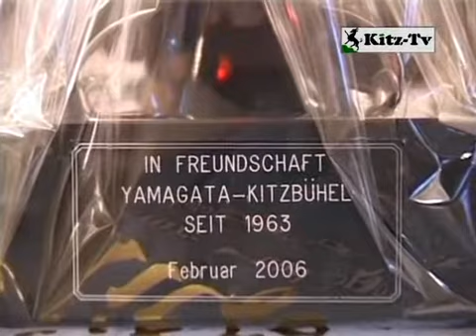Benefizkonzert für Yamagata in Kitzbühel 2011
Benefizkonzert für unsere Partnerstadt Yamagata im Kitzkongress K3, Kitzbühel 2011